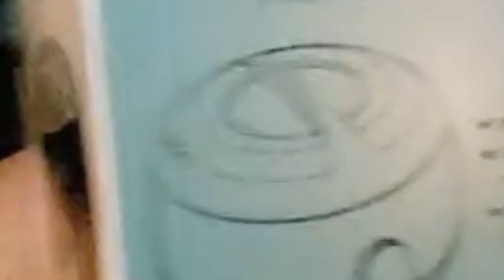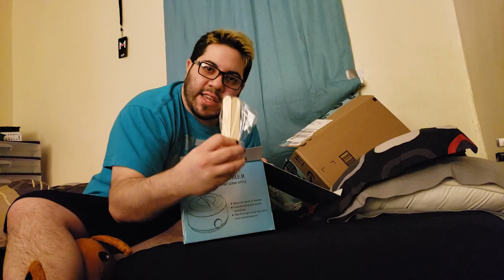A GIFT?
WHO SENT ME A WAXING THING??  WHO DONE IT?